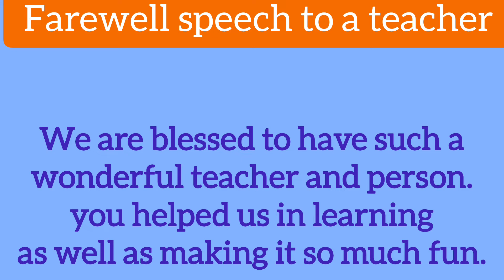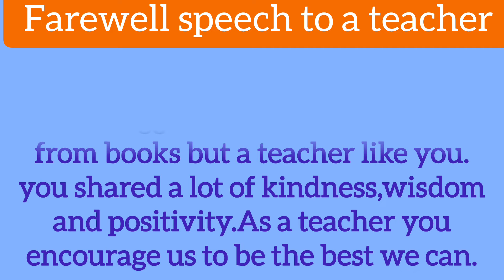Farewell speech to a teacher//best farewell speech to a teacher....